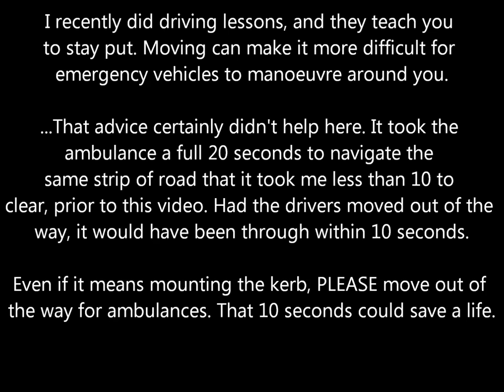Ambulance ignorance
It's amazing how many people don't seem to react to this more quickly. Nobody seems to move at all to get out of the ambulance's way.

If we held it up for 10 seconds, and the same happened at the next two junctions on Foss Islands Road, that's 30 seconds gone. 30 seconds is a LONG time for someone who's bleeding out from a car accident, or has had a serious heart attack. Selbydrivers caught this from a better angle, see the video that this is a response to.